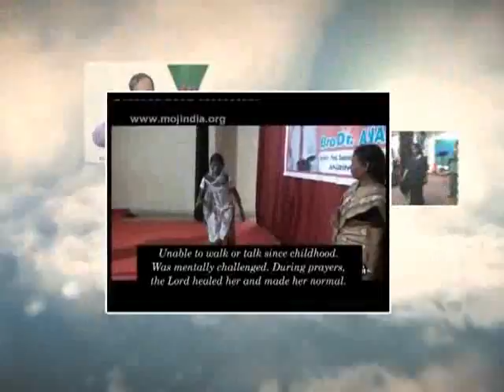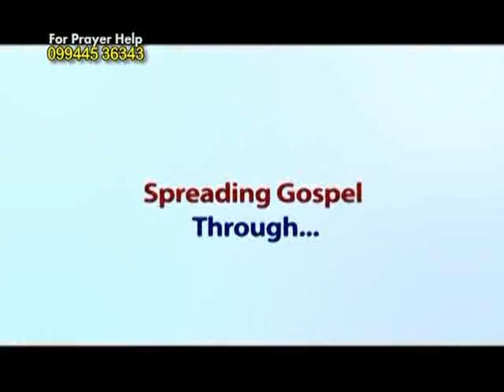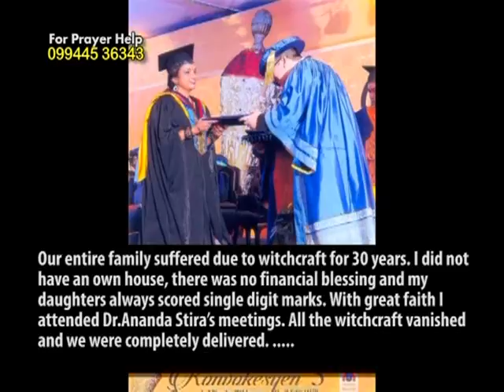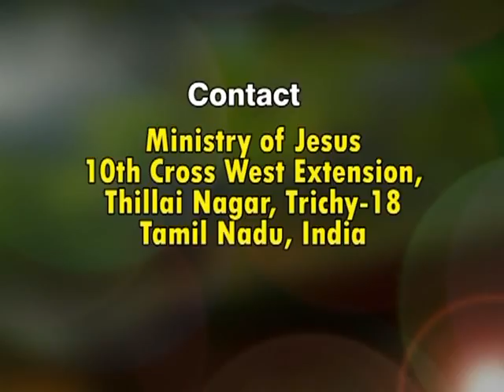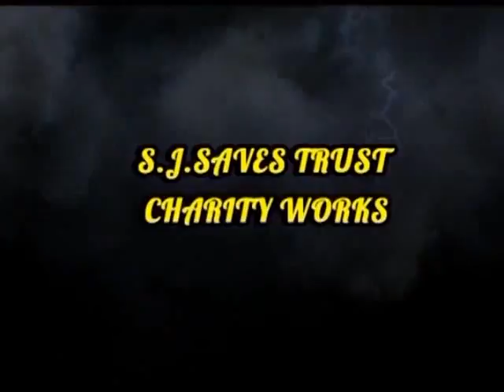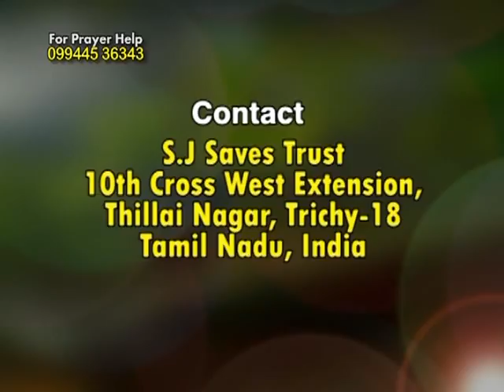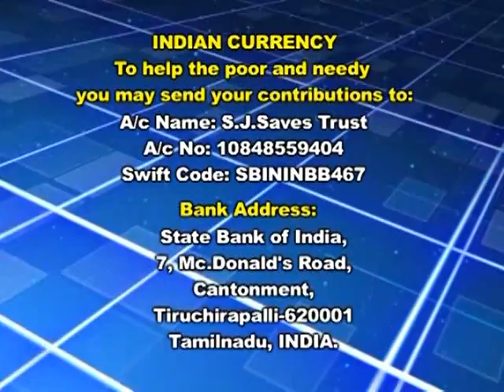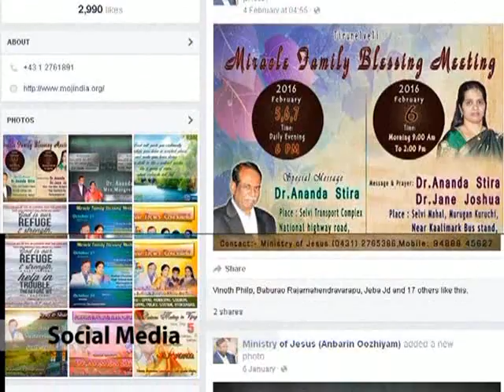Testimonies | Dr. Ananda Stira | Shubhsandeshtv